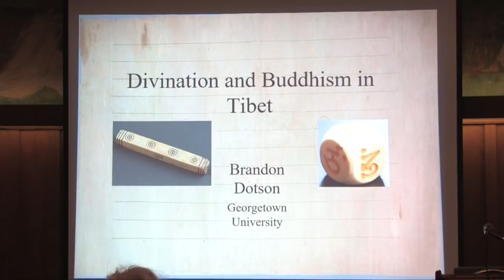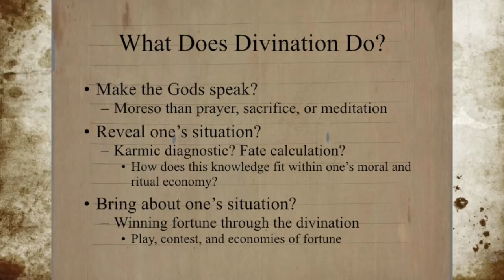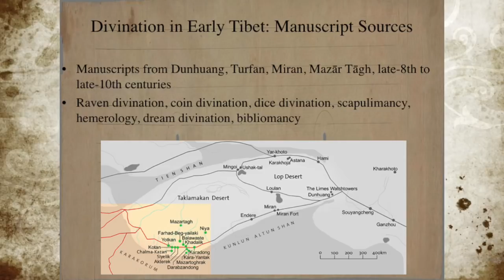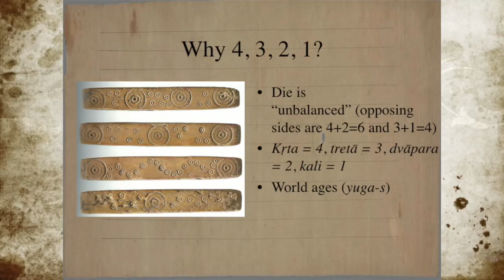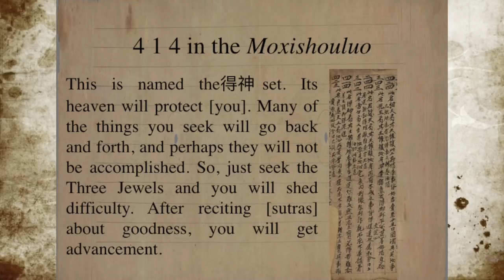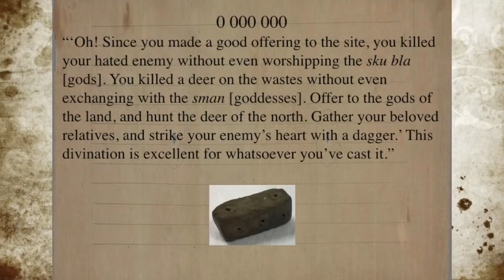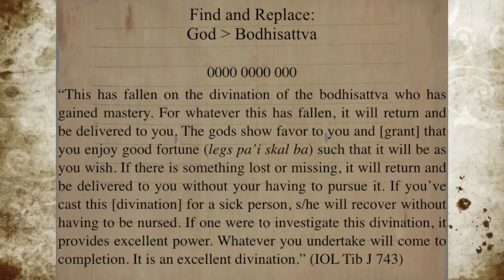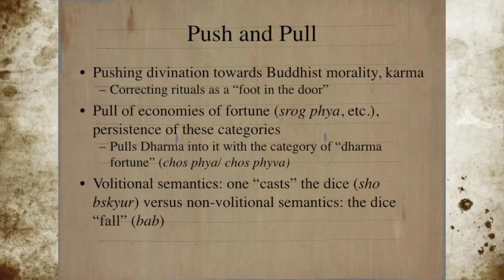2018 Khyentse Lecture | Brandon Dotson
"Divination and Buddhism in Tibet"
Brandon Dotson Ph.D, Georgetown University
Location: Heyns Room, The Faculty Club, UC Berkeley
February 8, 2018, 5 pm

As a poor cousin of both science and religion, a begrudged relative of ritual, and a strange bedfellow of play, divination persists at the margins of established traditions. Buddhism shows some ambivalence toward divination, sometimes barely tolerating it, and other times making full use of divination as a medium for Buddhist messages. Buddhists, for their part, have employed divination in much the way that they have turned to astrology for clues about their karmic accounts, a determining factor in their lives that would be otherwise maddeningly opaque to all but the enlightened.

In Tibet, various forms of divination persist both within and alongside the Buddhist and Bon religions. Excavated divination texts from Dunhuang and from other Silk Road sites furnish us with traces of the dynamic processes by which Buddhism absorbed various divination techniques practiced in 8th to 10th centuries. This lecture will introduce an early form of Tibetan dice divination involving intimate exchanges with gods and with goddesses (sman), and will consider how Buddhism variously transformed, absorbed, and transmitted such divination practices up to the present day.